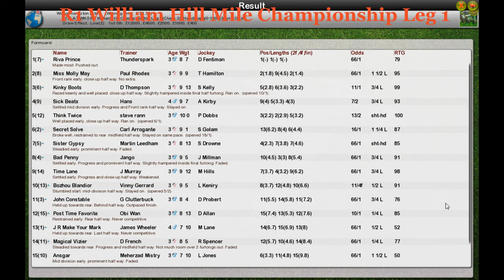FLAT WK5 R1 William Hill Mile Championship Leg 1